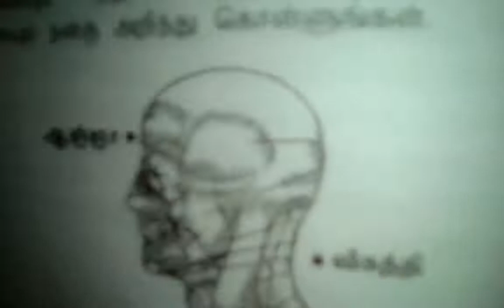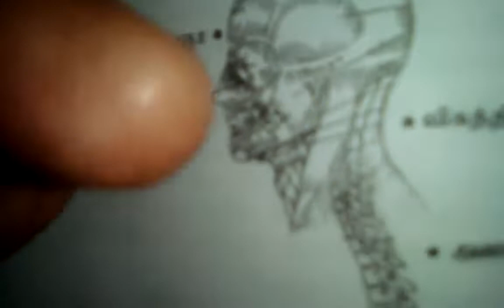ய சொல்ல வேண்டிய இடம் | location of ya